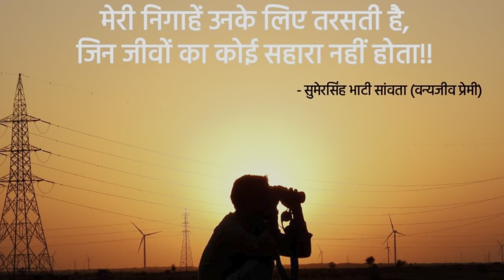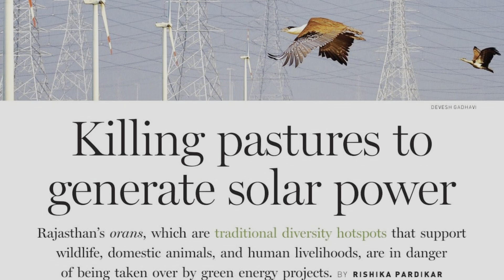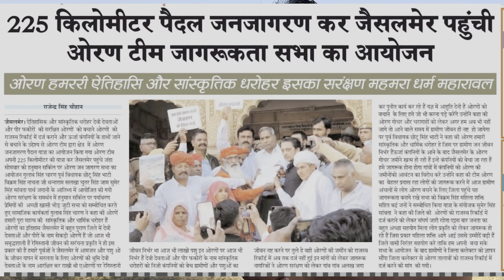बिज़नेसमैन को थारपारकर गाय की ज़मीन छीनने की सज़ा मिली, गाय ने साक्षात असर दिखाया | सुमेर सिंह ।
सेवा भाव से ओरण गोचर बचने में लगे है
सुमेर सिंह जी साँवता
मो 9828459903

‘सेठ’ के विनाश का रहस्य यहां है
 गाय और ओरण की आह लगी
60 हज़ार बीघा ज़मीन का ‘बदला’

अरबपति बिज़नेसमैन को थारपारकर गाय की ज़मीन छीनने की सज़ा मिली, गाय ने साक्षात असर दिखाया

जय गोमाता जय गोपाल

Dairy Agri Consultant
भारत सिंह राजपुरोहित
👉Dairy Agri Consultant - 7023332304